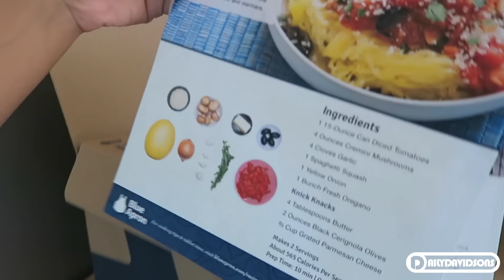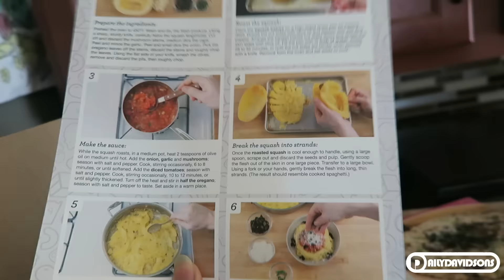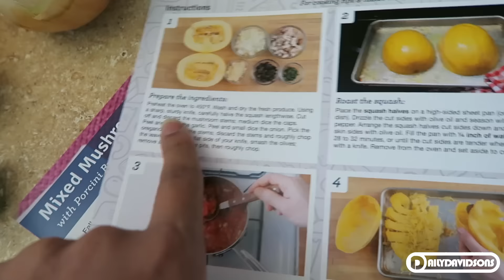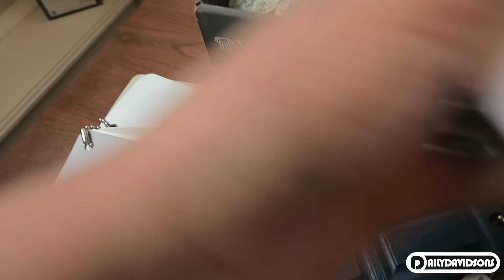AND ITS SOLD!!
First 100 viewers will get two meals off their Blue Apron order free!

*This video has a sponsored message from Blue Apron, all opinions are our own*